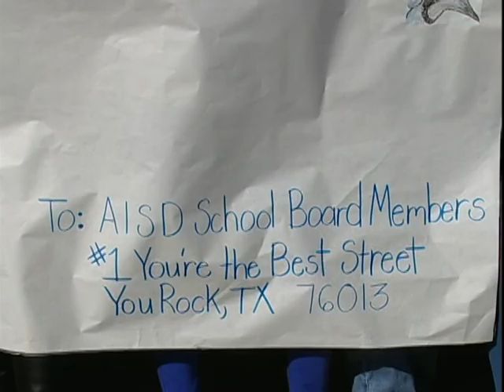Arlington ISD School Board Recognition Video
Saying thanks to the Arlington Independent School District Board Members for all their hard work and time.